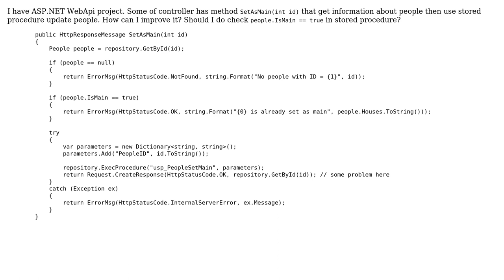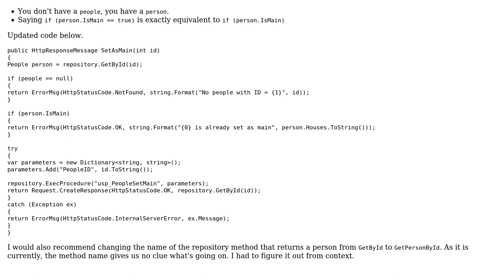Code Review: WebApi action that updates entity using stored procedure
With thanks & praise to God, and with thanks to the many people who have made this project possible! | Content (except music & images) licensed under CC BY-SA | Music | Images & others | With thanks to user RubberDuck user Roman Marusyk user Quill and the Stack Exchange Network Trademarks are property of their respective owners. You are responsible for your own actions.